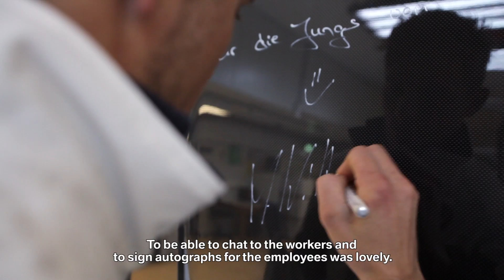In the heart of BMW - DTM champion Marco Wittmann visit the BMW Group plant in Munich | AutoMotoTV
In the heart of BMW - DTM champion Marco Wittmann visit the BMW Group plant in Munich and drive his BMW M4 DTM Champion Edition | AutoMotoTV